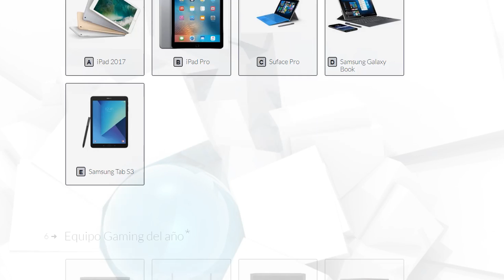Vota cual es el MEJOR producto tecnológico de 2017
❤❤ GAFAS DE SOL TOPE DE GAMA ❤❤ Consigue unas AFTER con descuento usando el código TOPESDEGAMA: